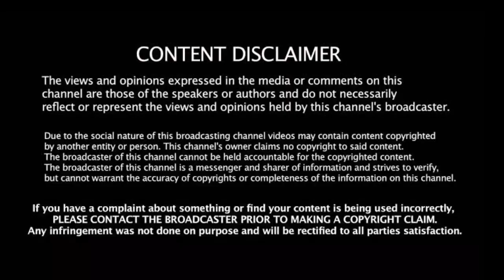கம்பங் கூழ் செய்வது எப்படி ? How to make Kambu Koozh for baby in Tamil | Pearl Millet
This Video is about How to make Kambu Koozh for 6+months old baby

baby foods in tamil,
baby foods in malayalam,
baby foods for 6 months,
baby foods for 1 year,
baby foods 7 months,
baby foods for 1 year old,
baby foods at 7 months,
baby foods at 8 months
kambu for babies,
kambu kanji for babies,
kambu kool for babies,
kambu recipes for babies in tamil,
kambu is good for babies,
kambu benefits for babies,
kambu kanji for babies in tamil
pearl millet rice,
pearl millet porridge,
pearl millet milk,
pearl millet in tamil
solid food for babies 4-6 months,
first time solid food for babies,
when start solid food for babies,
baby's first solid food,
solid food for baby

MOMS WORLD TAMIL